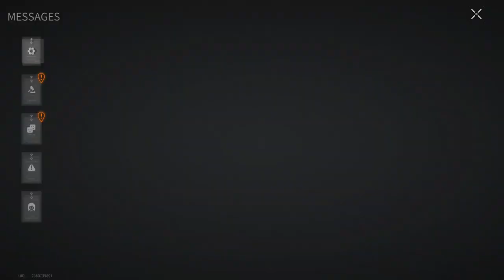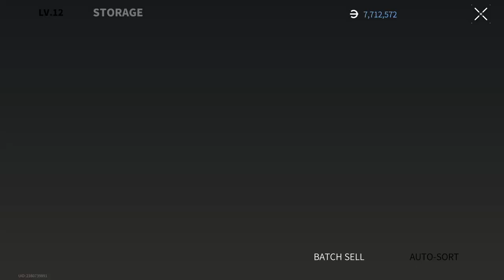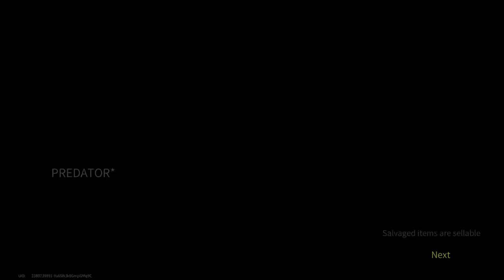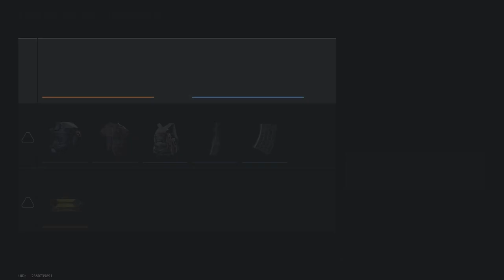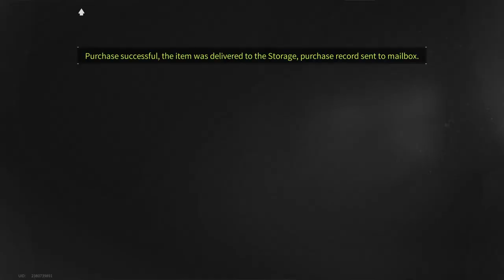IF YOU HAVE A BAD GAME JUST WATCH THIS VIDEO - Lost Light 2022 | Day 49 |Gameplay(NoCommentary)#163